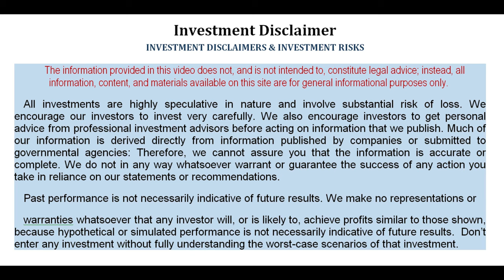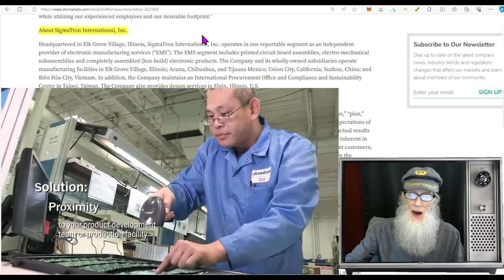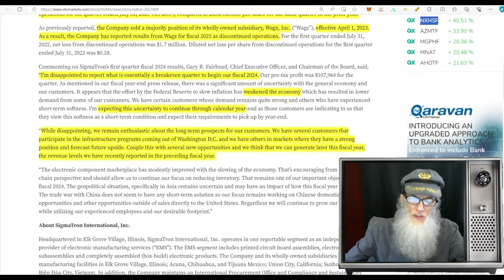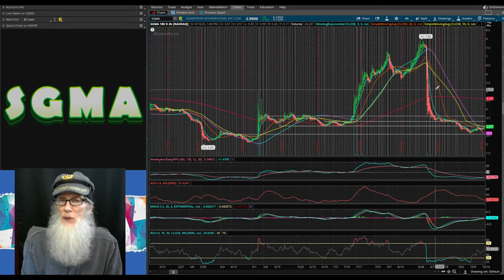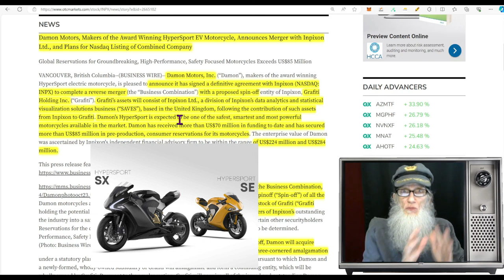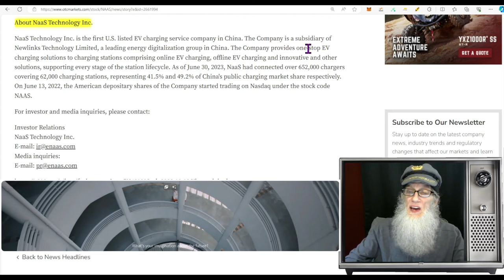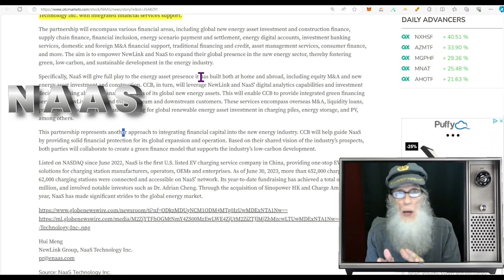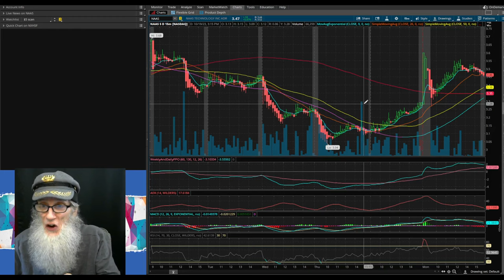Merger/ Spin-Out/ Dividends/ Change of Control 🧙‍♂️Zidar On Top & Hot Penny Stocks $INPX~$NAAS~$SGMA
Today's stocks all have great catalysts
Merger/ Spin-Out/ Dividends/ Change of Control
Watching for the Break-outs!